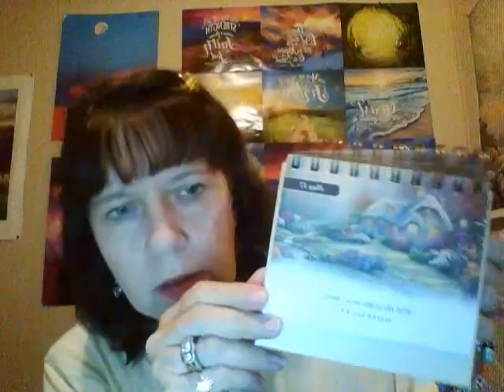We All Have Scars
My words today: We All Have Scars!!! Come learn with me!!! Isaiah 55:5